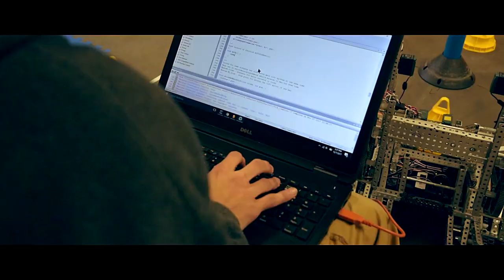VEX Robotics Online Challenges Team 2442-A || Why Join Robotics?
Created for Team 2442-A by Penh Alicandro, the hopes are that this video draws people into robotics. Bancroft School prides itself on top-level robots that compete at a high level.

Entrant: Penh Alicandro
Team: 2442-A
Edited by Penh Alicandro
Filmed by Penh Alicandro
Contributors: Elisa H., Philip O., Harley M., Chami L., Maxwell O.